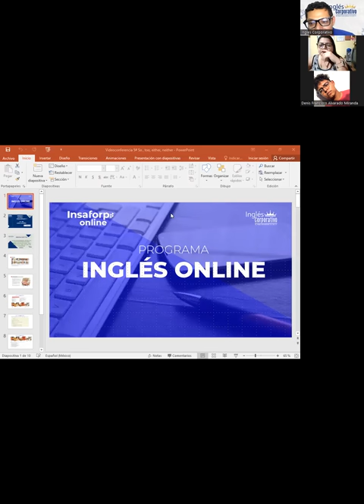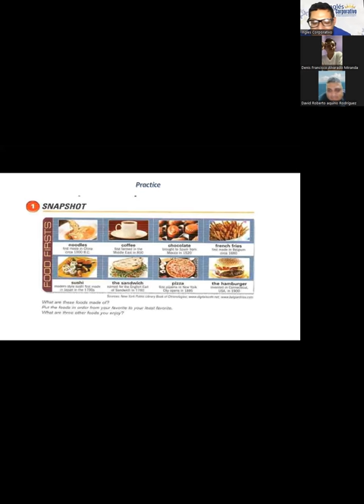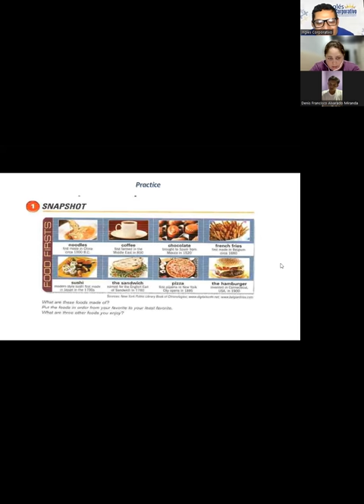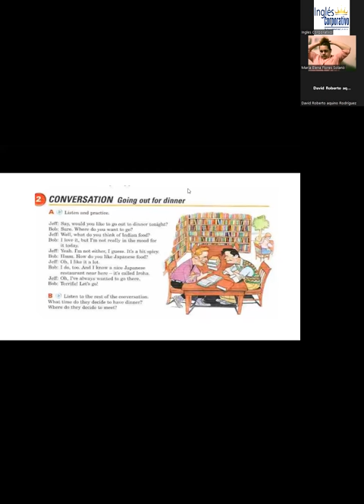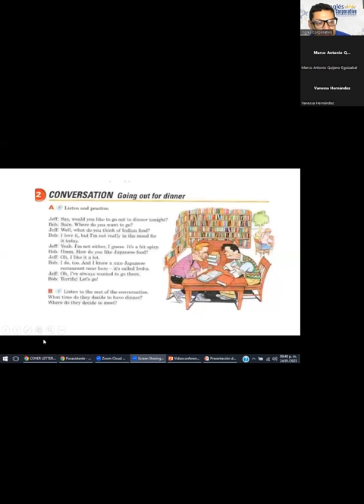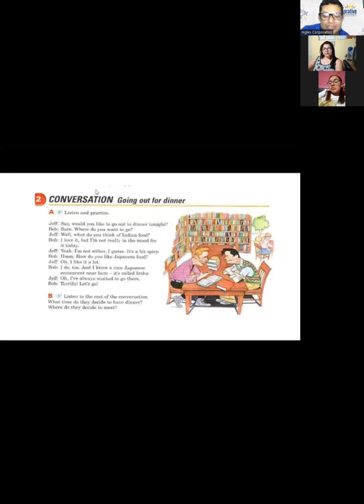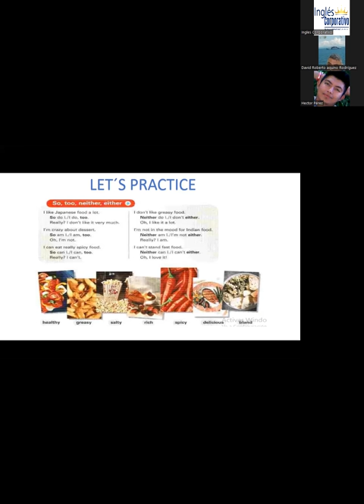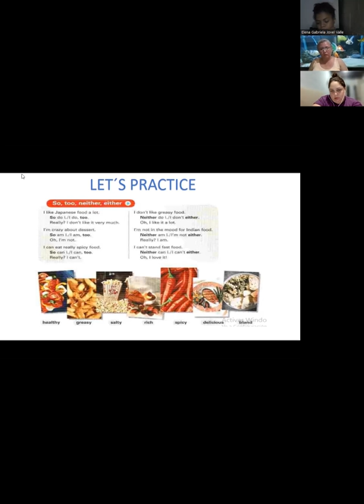Class 5-24-01-2023-FI-REGA-107- García García-So , too, neither and either.